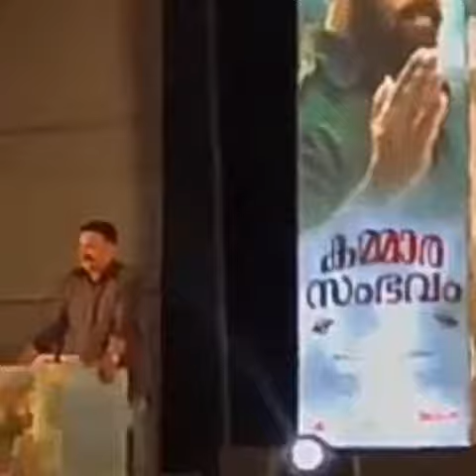Dileep's funny speech about his Mass look in KammaraSambhavam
ഞാൻ ഇതിൽ ഒരു 5ലുക്കിൽ ആണ് വരുന്നത് അതിൽ മെയിൻ ആയി വരുന്നത് 3ലുക്ക്‌ ആണ് ഒന്ന് വയസൻ ആയിട്ടും പിന്നെ പാട്ടിൽ വരുന്ന
 ലുക്ക്‌, പിന്നെ ഉള്ള എന്ത് ലുക്ക്‌ വേണം എന്ന് ആലോചിച്ചു ഇരിക്കുമ്പോഴാണ് ഞാൻ വലിയ ഒരു സുനാമിയിൽ പെട്ട് പോകുന്നതു, ആ 3മാസം കൊണ്ട് ഉണ്ടാക്കി എടുത്ത ലുക്ക്‌ ആണ് താടി വച്ച ആ ലുക്ക്‌. താങ്ക്സ് മീഡിയ.  ദിലീപേട്ടൻ 😂😂